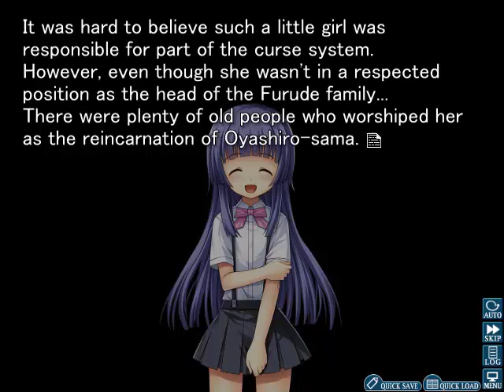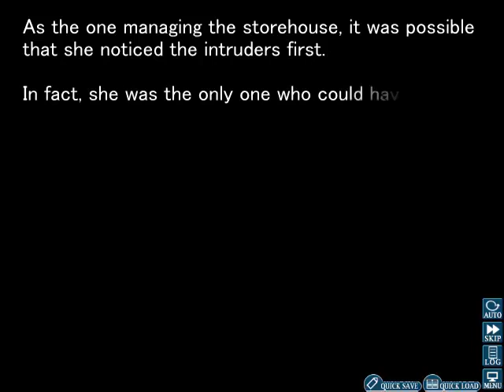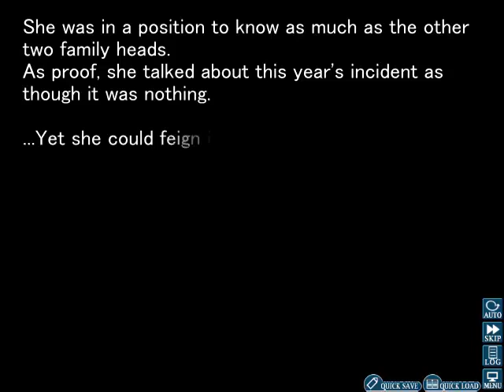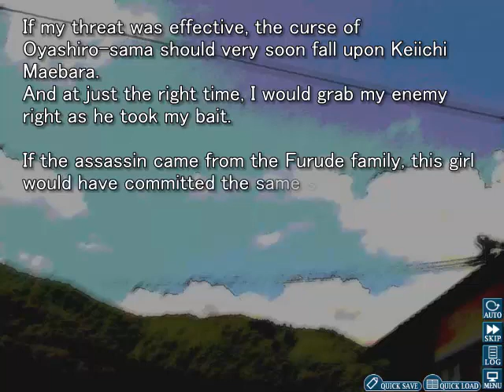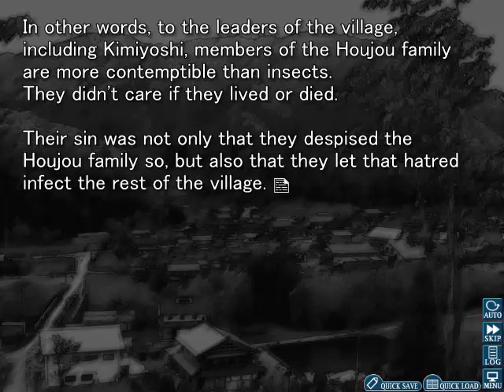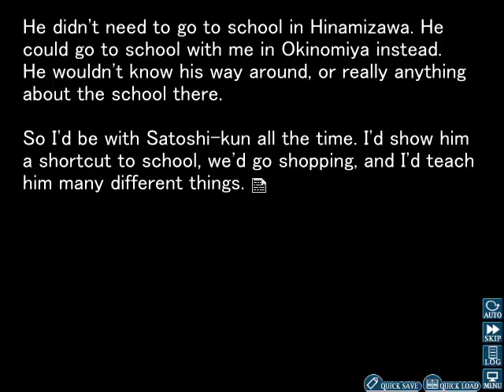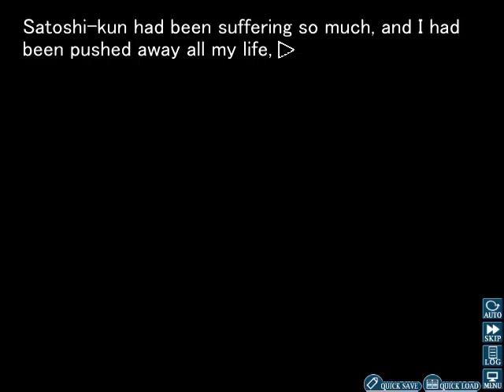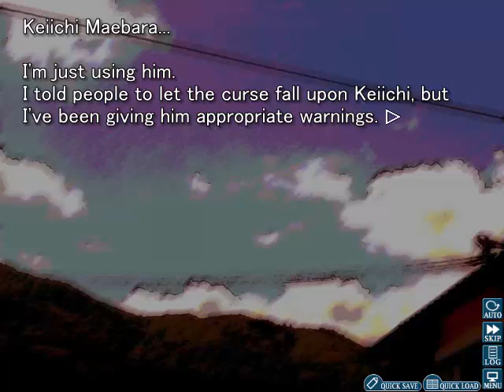Let's Play Higurashi (Meakashi) Part 27 - Shion Confronts Rika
While pretending to be Mion at school, Shion confronts Rika.
Questioning her about the curse and the ritual storehouse incident, it appears that Rika is much more relaxed about the latter than everyone else was.
Despite this, Shion gets angry at her and pushes her over in anger.
After blaming her for what happened, Shion leaves while vowing to torture her somewhere down the line. (Shion has become a mega/ultra/yandere at this point!)
Returning to the main Sonozaki house, Shion continues to think about Satoshi and what she plans to do.
Completely blinded by hate filled revenge, Shion goes to sleep.
Waking up the next day, Shion prepares for another day of revenge!
What will she do next? Find out in the next part!